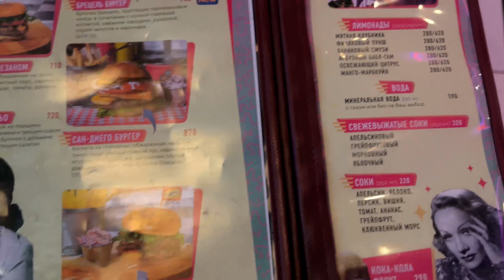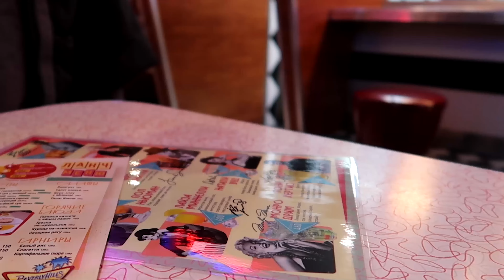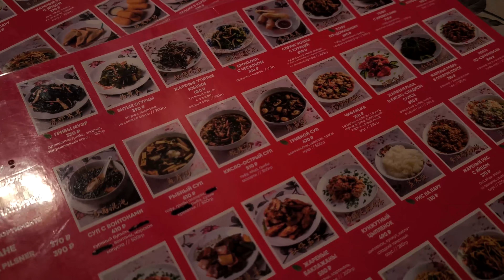Ищу лучшее кафе для встреч с друзьями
Привет!  Во время праздников запланировано много встреч с друзьями,  и хочется их провести в уютных, необычных местах. Сегодня идём в целых 3 (ПРОЩАЙ, ДИЕТА) кафе и выбираем лучшее.

Спасибо за то, что вы со мной.

PS какое видео сделать следующее? ;)